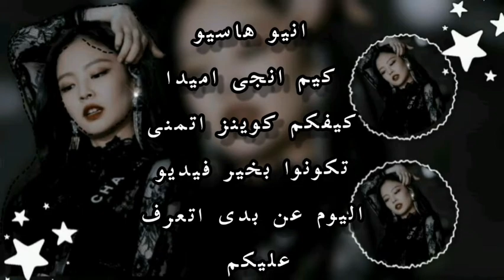بدى اتعرف عليكم